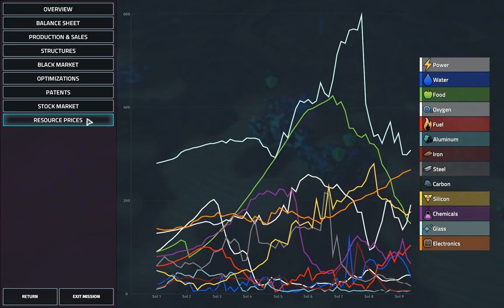Executive Reni-6 campaign - Day 5/7 - Offworld Trading Company